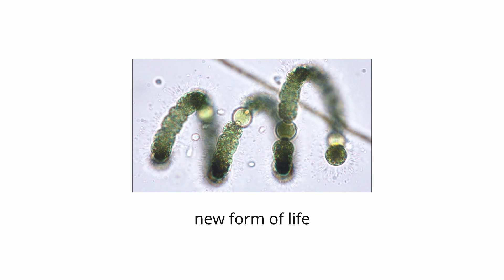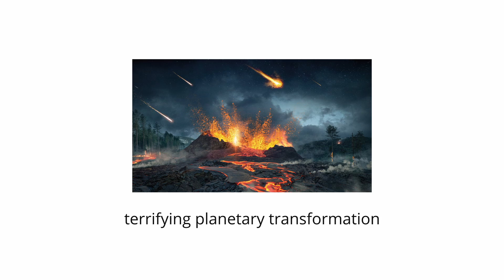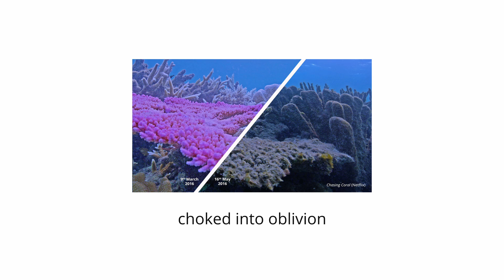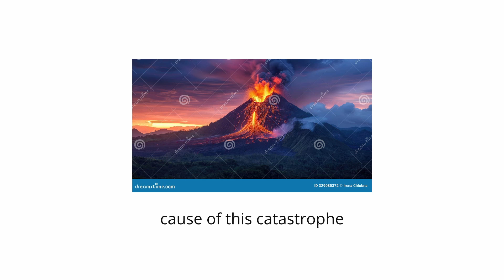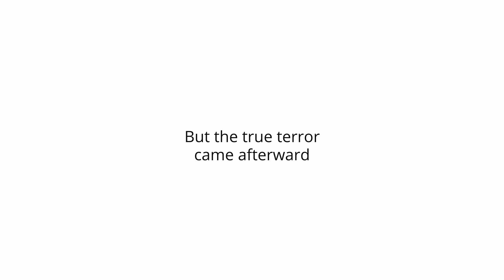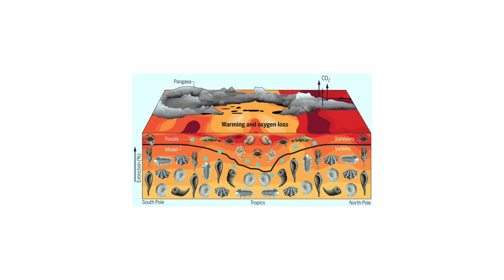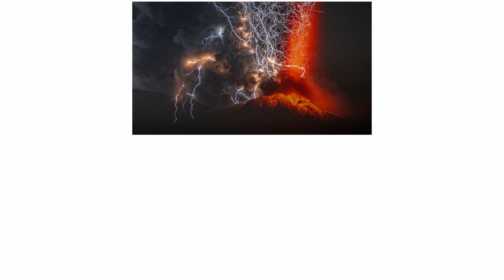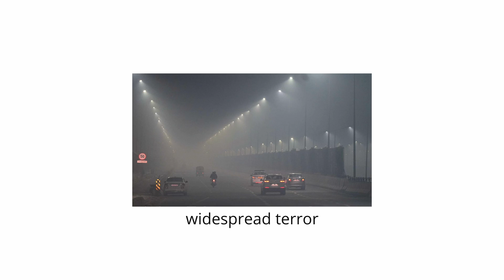Every Major Extinction Event Explained in 10 Minutes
Every Major Extinction Event Explained